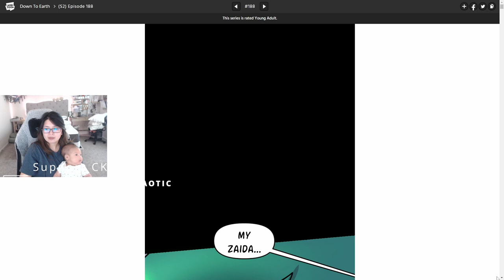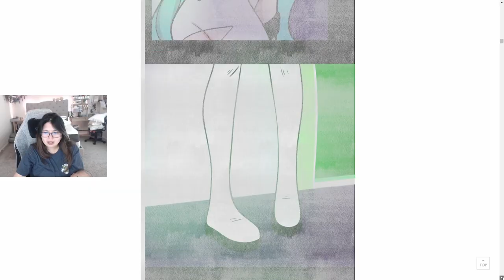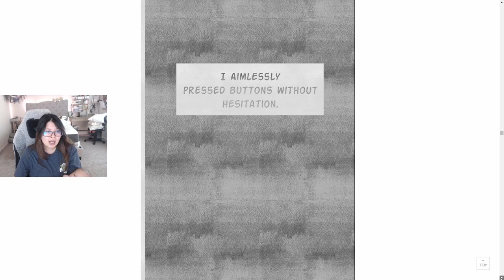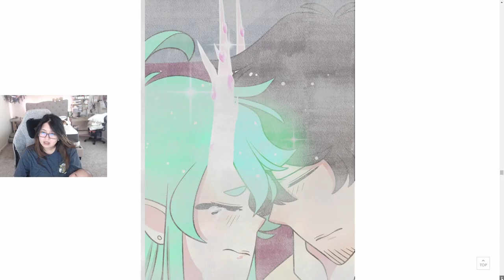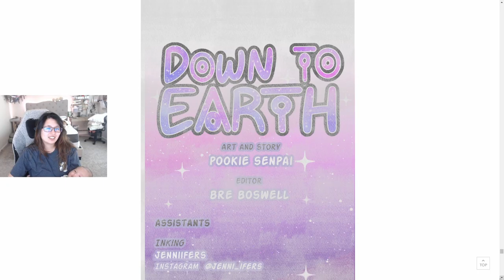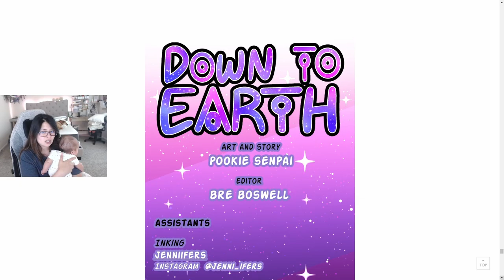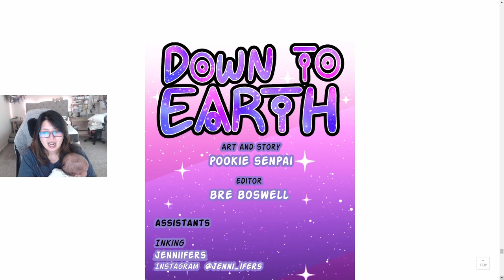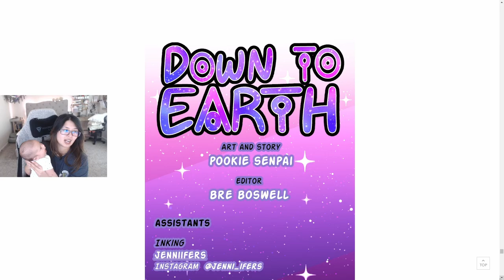Down to Earth - Chapters 188 (Eng) - Webtoon Read Aloud